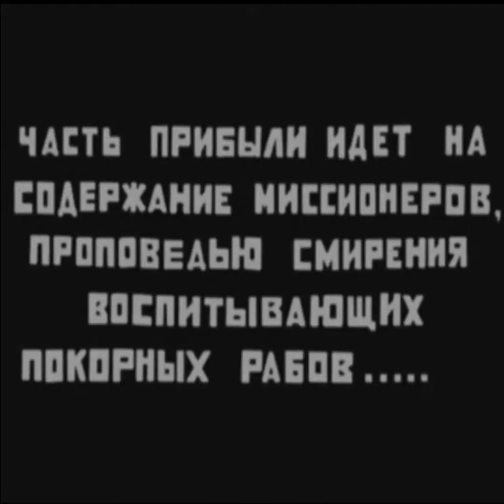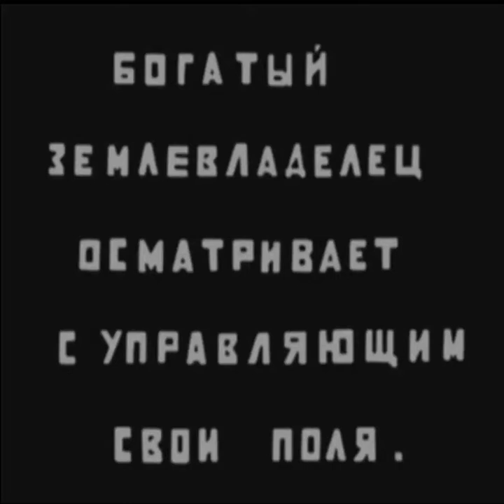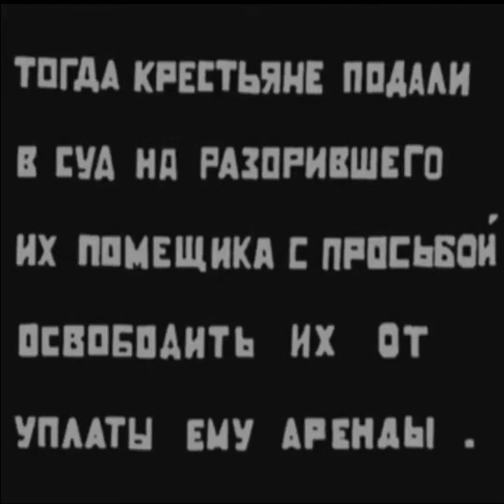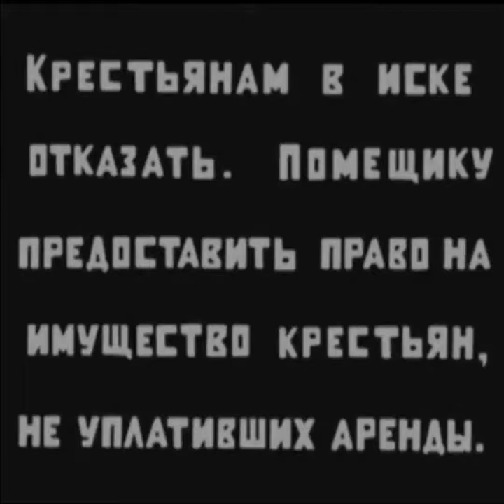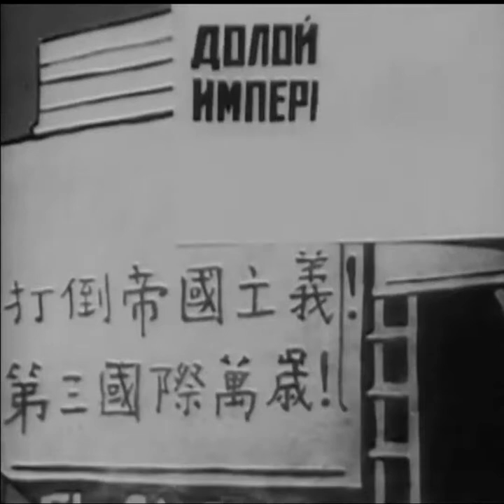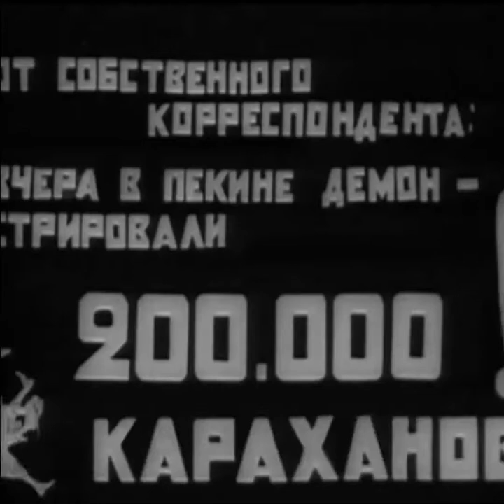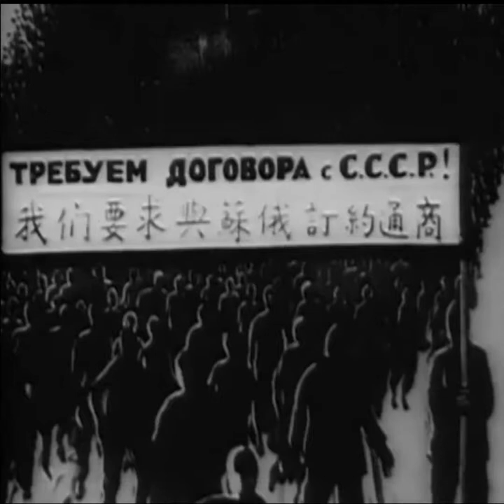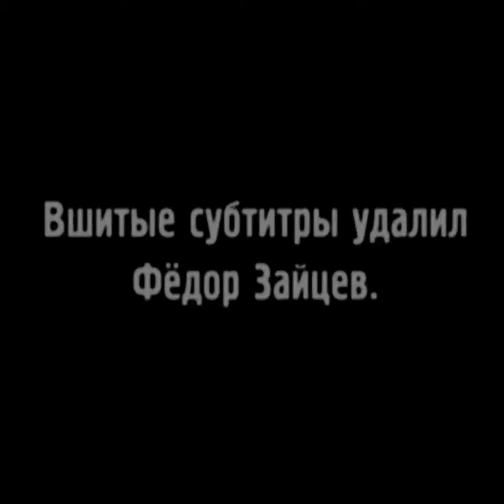«Китай в огне» 1925 г. ("China on Fire"Animated Film. USSR) Мультфильм СССР.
Мультфильм находится в общественном достоянии. «Китай в огне» (другое название — «Руки прочь от Китая!») — первый советский полнометражный мультипликационный фильм, вышедший в большой прокат, снят в 1925 году. Совместное производство студии Совкино и ГТК. Сделан по заказу общества «Руки прочь от Китая». Дебютная работа целого ряда будущих классиков советской мультипликации: Ивана Иванова-Вано, сестёр Брумберг, Ольги Ходатаевой, Владимира Сутеева.
Сюжет
Фильм протестует против иностранного вмешательства в дела Китая, выступает в поддержку китайской революции…

Дополнительно
1924—1927 года были в Китае периодом бурного подъёма национально — освободительного движения, предвестника Гражданской войны в Китае. В сентябре 1924 года в Советском Союзе проходила широкая кампания по поддержке китайского народа, был провозглашён лозунг «Руки прочь от Китая!». 5 сентября 1924 г. совместное заседание президиума ВЦСПС и центральных комитетов профсоюзов было создано общество «Руки прочь от Китая», по заказу которого и снят мультфильм. Поддержка была услышана в Китае:[2][3]
Не забывайте, что там в свободной России, раздался призыв «Руки прочь от Китая!»… для лозунгов издающихся из Москвы, расстояния не существует.
— Сунь Ятсен, 1924 год
В некоторых источниках указывалось, что мультфильм утрачен, но в 2001 году журнал «Киноведческие записки» опроверг эту информацию: фильм сохранился в Госфильмофонде.
Факты
Впервые применен альбомный метод в анимации
Фильм можно считать первым полнометражным отечественным мультфильмом, самым продолжительным на тот момент.
Из-за недостатка опыта и не знания основ кинотехники в фильме есть технические несовершенства (в кадр постоянно попадают пальцы мультипликаторов).